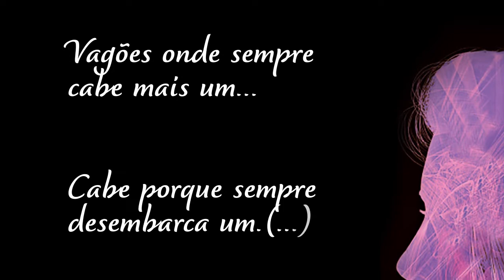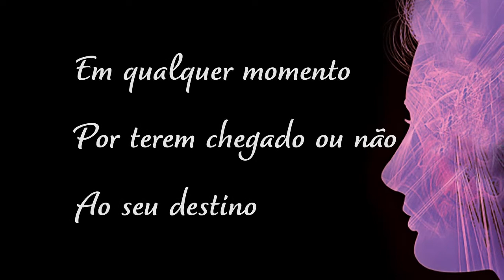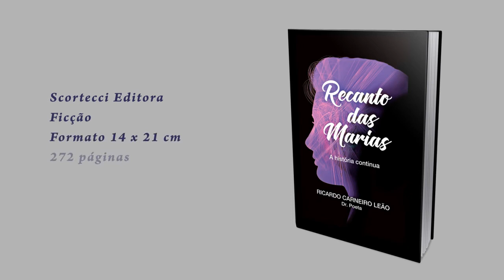Book trailer do livro RECANTO DAS MARIAS - A HISTÓRIA CONTINUA, de Ricardo Carneiro Leão, Dr. Poeta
A TV LIVRO apresenta o Book Trailer do livro RECANTO DAS MARIAS - A HISTÓRIA CONTINUA, de Ricardo Carneiro Leão, Dr. Poeta, à venda pelas Livrarias Asabeça Livraria do Mercado, Amazon, Americanas, Submarino e Estante Virtual.